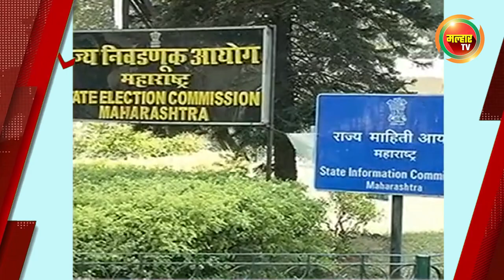सकाळच्या बातम्या (मल्हार टीव्ही) - २६जुलै २०२२ | Sakalchya Batmya (MalharTV) - 26th July 2022 !